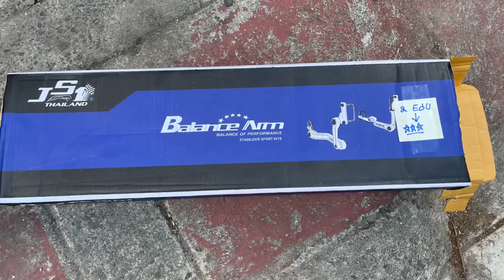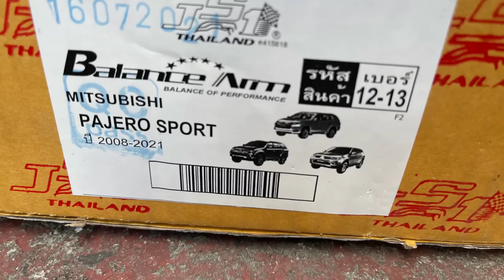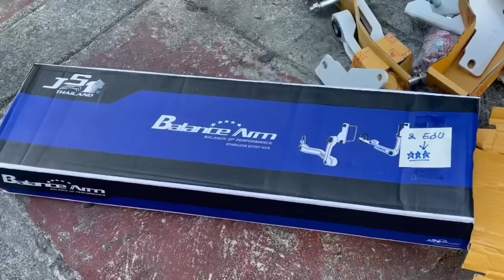Is it okay to install balance arm?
I installed a pair of balance arm in my Montero Sport to improve cornering and reduce body rroll. The improvement in ride quality is very evident. It is highly recommended.